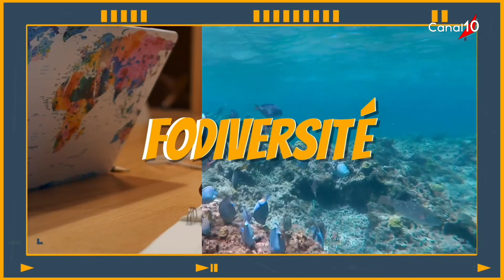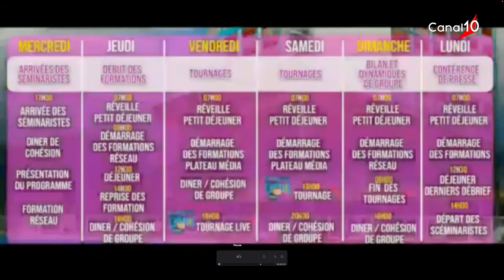ENTREPREM'S du 17 mars 2023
Thème :  Quel programme pour le réseau jeunesse de Guadeloupe ?
Invités   - Jade POTIN  - Yanis OLIVARY  - Damien LUREL  - loïc LOLLIA  - Yannick MARIANO  - Nicolas JOACHIM-EUGENE